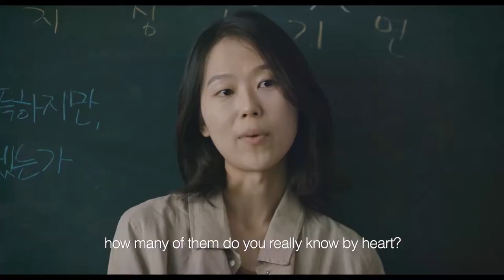HOUSE OF HUMMINGBIRD Trailer (2020) Korean Drama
Check out the trailer for House of Hummingbird, a Korean drama based on a teenager who discovers herself!

14-year-old Eun-hee moves through life like a hummingbird searching for a taste of sweetness wherever she may find it. Ignored by her parents and abused by her brother, she finds her escape by roaming the neighbourhood with her best friend, going on adventures, exploring young love and experiencing everything that comes with growing up in a country on the brink of enormous change.

Written and Directed by Bora Kim
Stars: Ji-hu Park, Sae-byeok Kim, Seung-Yun Lee
In Virtual Theathers, June 26